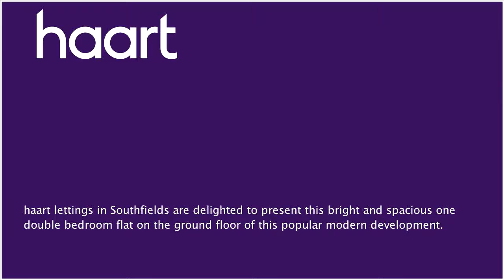Flat / Apartment to let in Southfields for £1,300 per month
or contact Southfields (Lettings) on 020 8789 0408

haart lettings in Southfields are delighted to present this bright and spacious one double bedroom flat on the ground floor of this popular modern development.